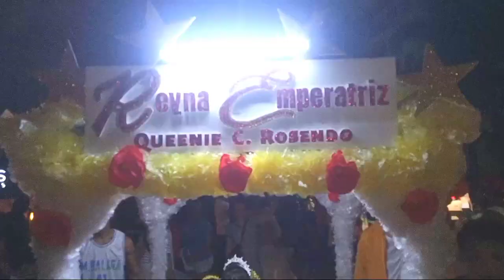PAANO IPAGDIWANG ANG FLORES DE MAYO flores de manila bulacan1867 flowers of may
The festival started in malolos bulacan in 1867 after mariano sevilla published his translation of the Spanish devotional literature of the flores de manila